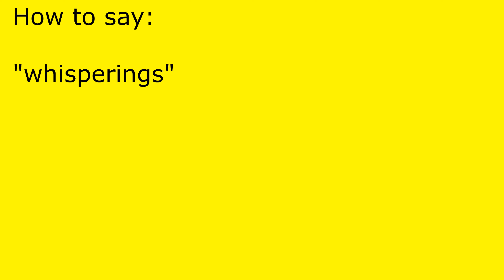How to pronounce whisperings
whisperings pronunciation.